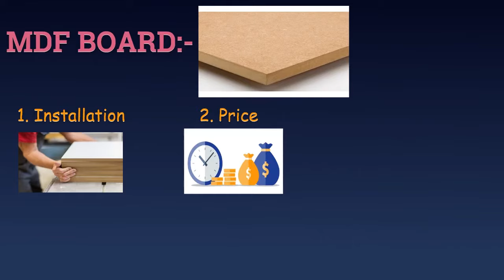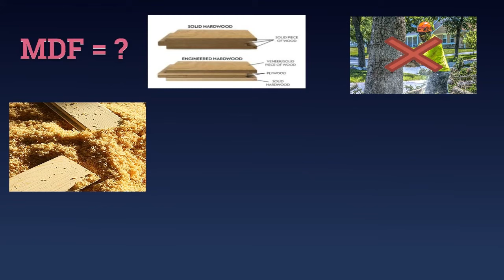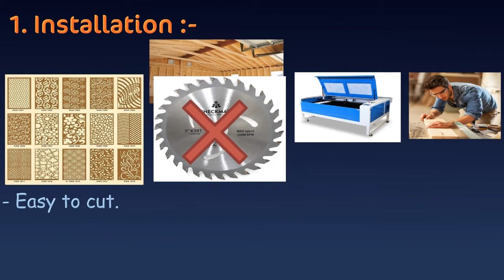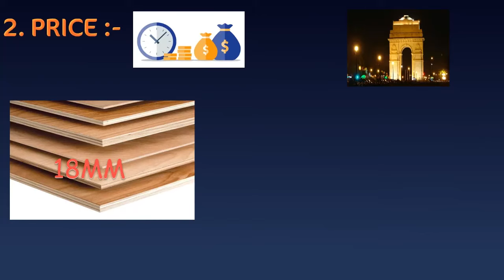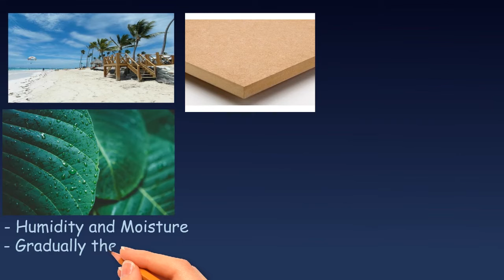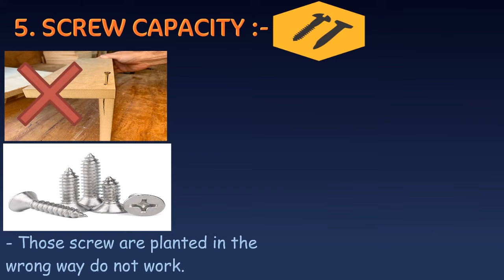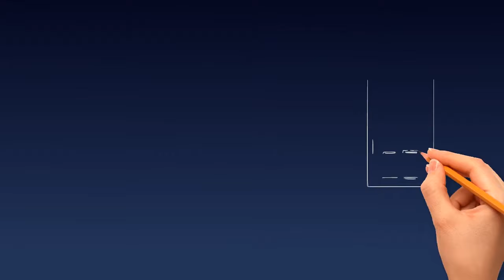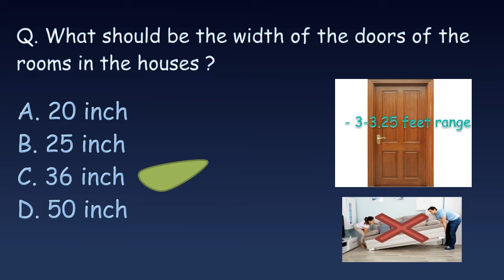MDF Board kya hota hai? | What is MDF Board, its uses, Price, Screw capacity, Water Resistant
For Expert Advice from interior designer (Expert Advice Services),

In this video, we will learn about MDF Board on the following topics -
1. What is MDF Boad
2. Price
3. Uses
4. Installation
5. Water Resistant
6. Screw Holding Capacity

If you have any doubts about MDF, Please let me know

इस वीडियो में हम निम्नलिखित विषयों पर एमडीएफ बोर्ड के बारे में जानेंगे -
1. एमडीएफ बोर्ड क्या है
2. मूल्य
3. उपयोग
4. स्थापना
5. जल प्रतिरोधी
6. पेंच होल्डिंग क्षमता

अगर आपको एमडीएफ के बारे में कोई संदेह है, तो कृपया मुझे बताएं